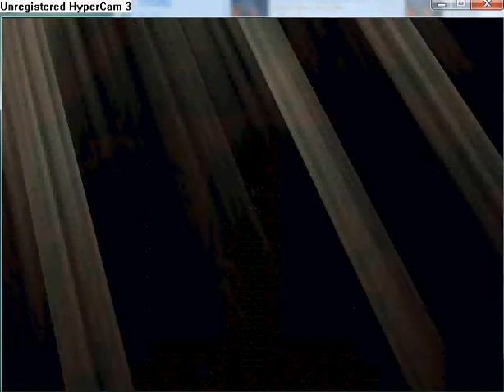Endeavor Grand Legacy part 27.flv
Go to Desert Passage and pass it. Watch a cut scene. Fight Larin and watch acut scene.